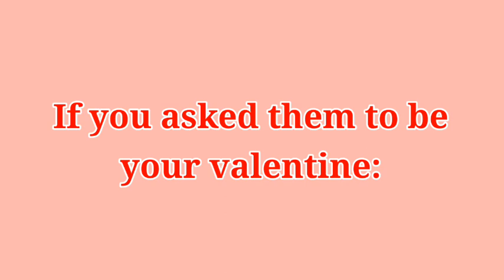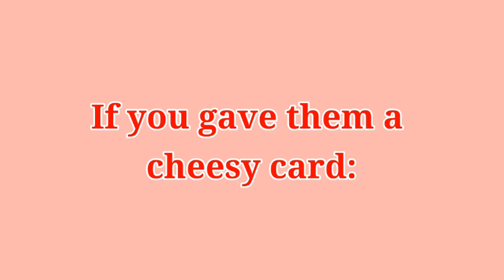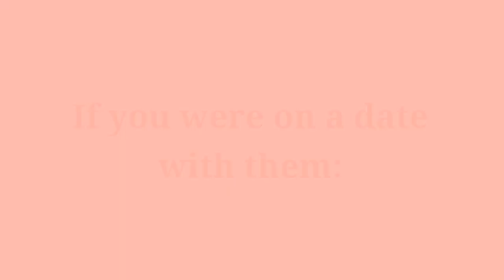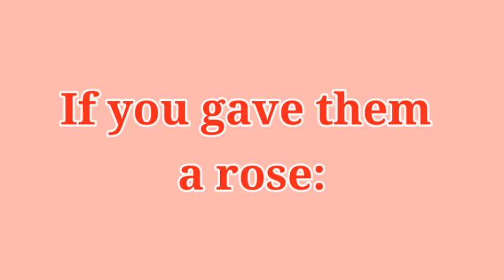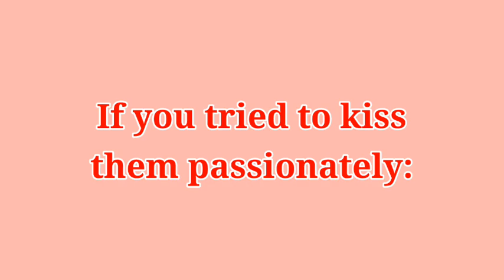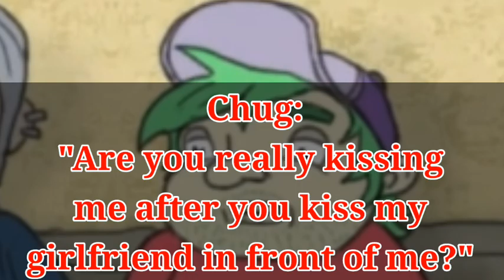If The Sally Face Characters Could Talk To You 🌹Valentine's Day Edition🌹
Comment "I like seals" if you're reading this, everyone else will be confused.